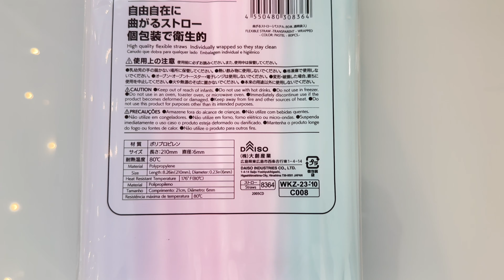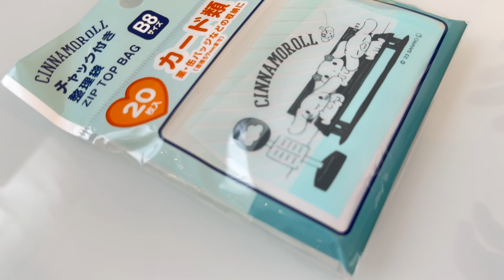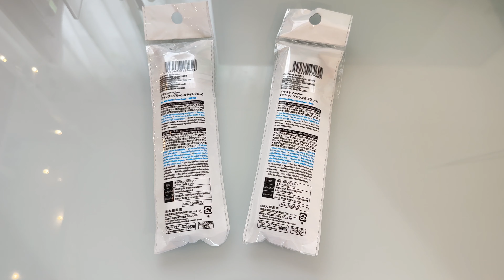【ダイソー】シナモロールのポーチと文房具、イラストマーカーを購入！【商品レビュー】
100円ショップDAISO（ダイソー）の購入品紹介です！

今回ダイソーでシナモロールのポーチと文房具、イラストマーカーなどを購入しました！
パステルカラーのストローは個包装になっていて衛生面にもいいし、カラーも可愛くていい感じです！パーティーやキャンプやBBQにも使えそう！

フラットミニポーチバッグ(空柄)は表に空柄が描かれていて裏面は透明なので中身を確認するのもしやすいです！

スティックノート(パステル)はリピ買いえです！色はもちろんですが角丸が本当におすすめ！見た目も可愛いし、使いやすくていい感じです！

シナモロールチャック付き整理袋ですがカード入れ用ですが薬や細かいものを持ち出す際に収納袋として使いたくて購入しました！

シナモロールふわふわダイカットポーチは見た目が白くてふわふわで可愛いです！目薬やコスメなどバッグの中をまとめるのに最適！チャックもついているので安心です！

イラストマーカー(アルコールタイプ)は動画内でも説明していますが、細い線が引けるペン先タイプと塗りやすい幅広タイプを購入！
こちらは以前の動画で全色紹介もしているのでぜひご覧になってみてください！2本セットなのでお得感もありおすすめです！
好きな色から集めるのもたのしいですよね！

近くのDAISO（ダイソー）でぜひ見てみてくださいね！

▼ダイソーのイラストマーカーはこちらでも購入できます！

また次の動画でお会いしましょー！